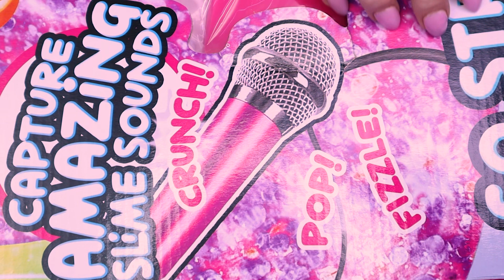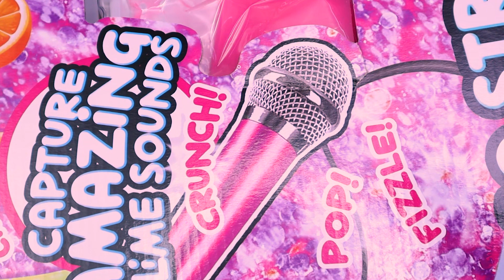Most UNSATISFYING Slime Kit!? | Can I Make It Relaxing!? | ASMR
Hi Shan-anigans!!  I hope you all are having a wonderful day or night!  As you all know I have been sick.  I am getting better slowly but I have had a pretty bad cough, which makes filming kind of hard.  However, while walking through the store the other day I found this HUGE slime kit that claimed to bring your ASMR videos to the next level.  So lol obviously I had to try it.  Not to hate on the company, but honestly this was the worst slime kit I have played with.  I know it is geared towards children, but the slime was either gross and snotty, or dry and falling apart.  The microphone couldn't connect to a newer iphone, and all the reviews online are one star and talk about how the microphone didn't even work at all.

However, watch as I try to turn this into a relaxing video.  This will be no speaking due to my sickness, sorry.  And I think I did a pretty good job with the triggers haha.

In this video there is: slime triggers, wet triggers, crunchy triggers, visual triggers, no speaking, tapping, scratching, cardboard sounds, ambient noise / music, kinetic sand, Styrofoam, plastic, bubble wrap, and so much more!!

111 S. Lafayette
48178